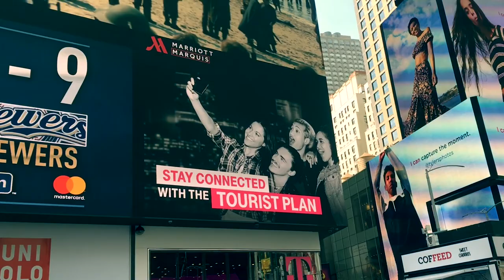The Absolute Best Rooftop Summer Soiree With Perrier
Summer days in New York are far from being dainty: subway delays, honking traffic and shockingly humid afternoons make you wish you can escape the sweaty city heat. Well with Perrier you can.

Find your urban sanctuary and enjoy the new PerrierFlavors, sugar-free and calorie free.